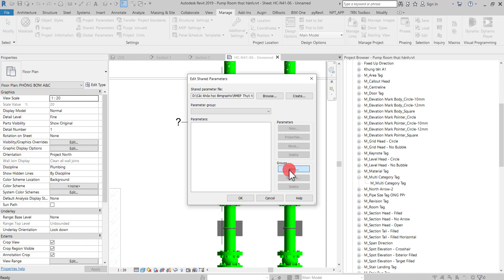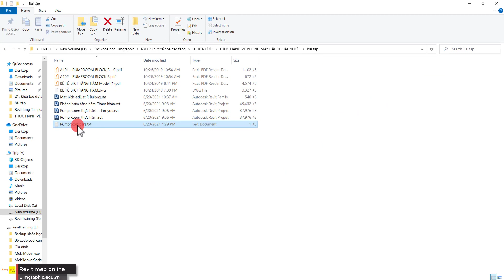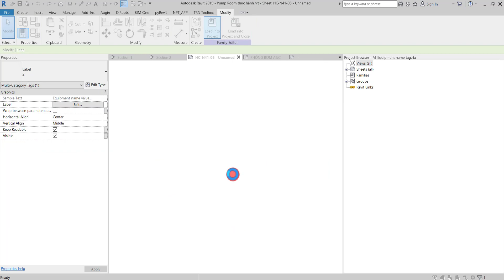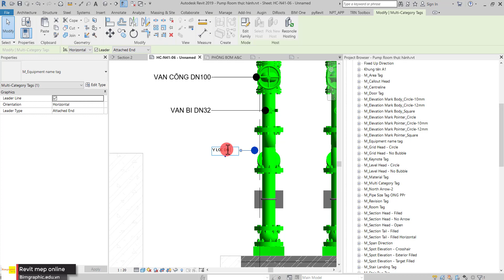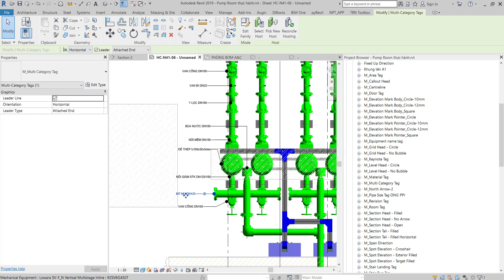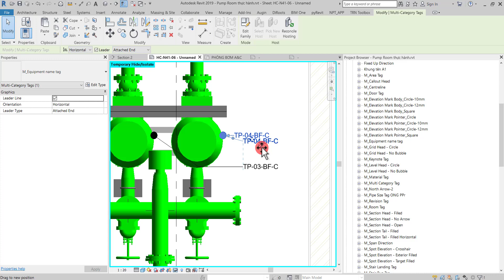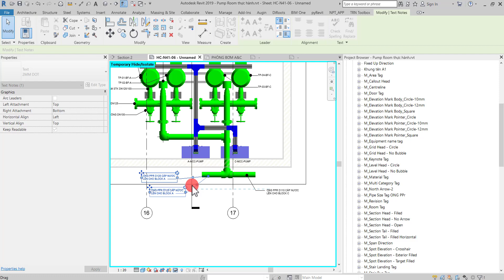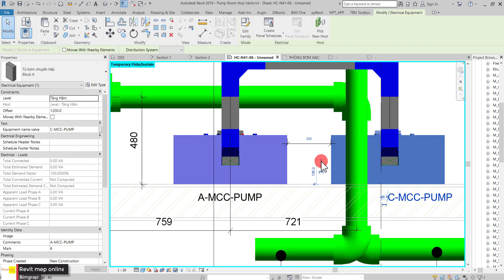HƯỚNG DẪN VẼ PHÒNG MÁY CẤP NƯỚC PHẦN 7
🎓BÍ QUYẾT LÀM CHỦ REVIT MEP COMBO 4 HỆ
🖍 Giúp bạn quản lý và xuất được hồ sơ kỹ thuật bằng REVIT MEP VỚI PHƯƠNG PHÁP 6 BƯỚC HIỆN ĐẠI

👉 Khóa học giúp học viên nắm được các phương pháp làm việc Revit MEP chuyên nghiệp, nhằm giúp học viên Thiết kế tốt hơn, sử dụng Revit nhanh hơn và hiệu quả hơn với tư duy Revit BIM.

👉 Cung cấp các kiến thức nền tảng, chi tiết về các bước thực hiện, các công cụ cần thiết cùng các kinh nghiệm để học viên có thể tự tin sản xuất các bản vẽ kỹ thuật, bản vẽ thi công từ mô hình 3D Revit Mep.

👉 Cung cấp phương pháp làm việc Revit mep chuyên nghiệp, nhằm giúp học viên Thiết kế tốt hơn, sử dụng Revit nhanh hơn và hiệu quả hơn với tư duy  BIM.

👉 Hiểu về quy trình triển khai dự án bằng Revit MEP, giúp bạn có thêm kiến thức chuyên sâu trong việc trở thành Project Leader của doanh nghiệp.

👉 C. kết học viên sau khóa học có đủ trình độ để ứng tuyển các vị trí Revit MEP  bất cứ công ty MEP nào.

👉 Hỗ trợ 24/7 qua U.traview, video Feeback, Z.LÔ

🔰 Và vô vàn kiến thức quý báu về quản lý, giúp bạn trở thành một nhân viên giỏi trong công ty của bạn
📛 Ưu đãi cực lớn - Duy nhất hôm nay
✍️ Đăng ký ngay để bắt đầu cho hành trình khác biệt